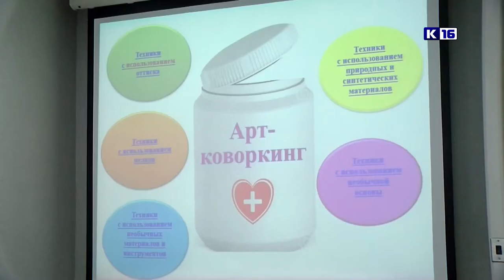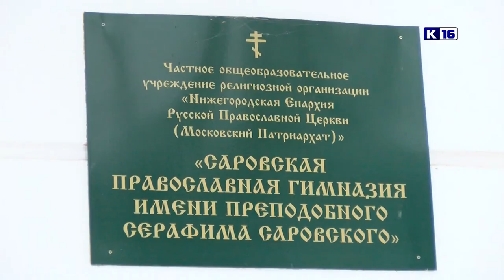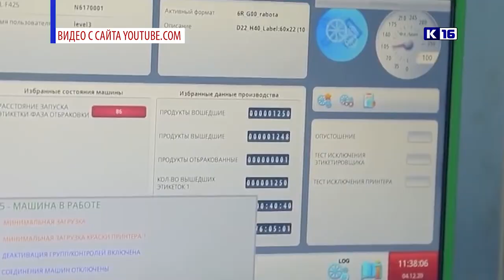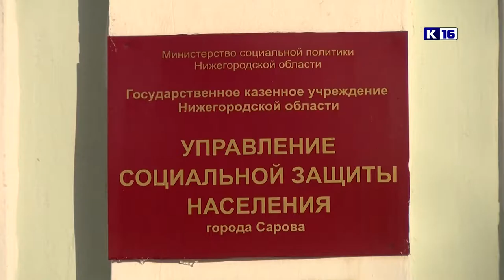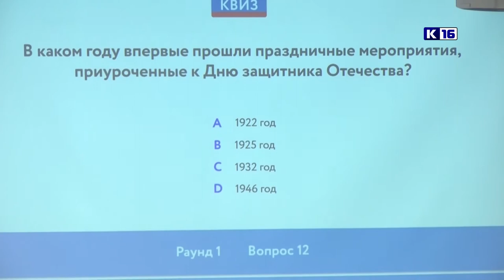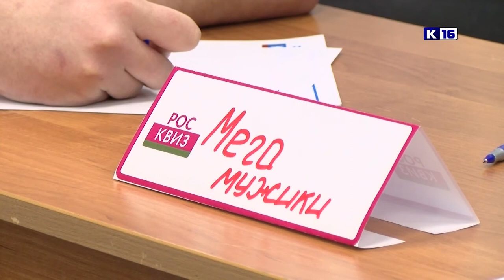Новости Сарова 22.02.2021